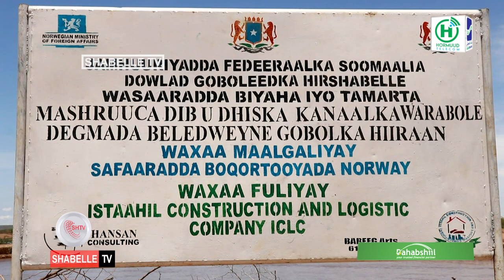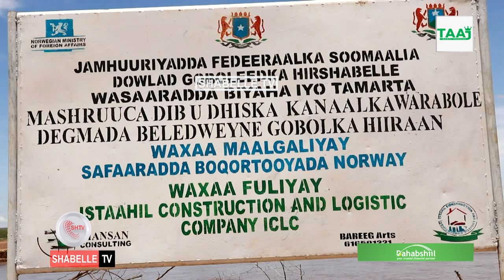Sidee loo xakameeyay fatahaadihii wabiga Shabelle ee Magaalada Baladweyne?